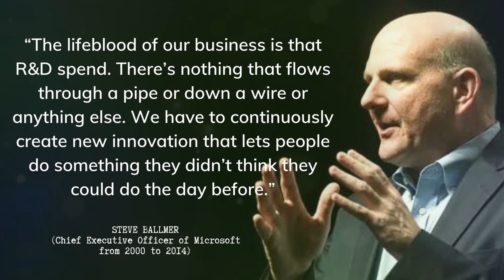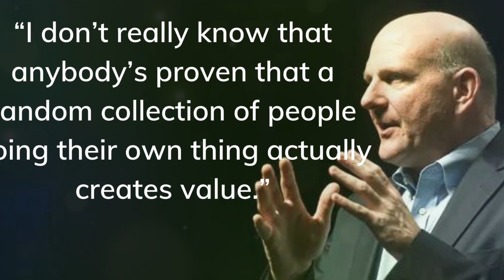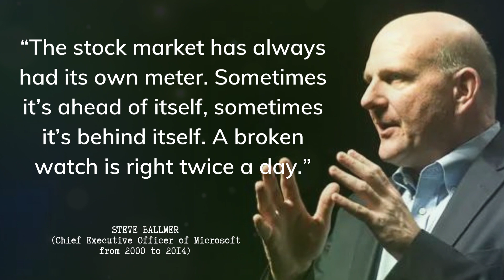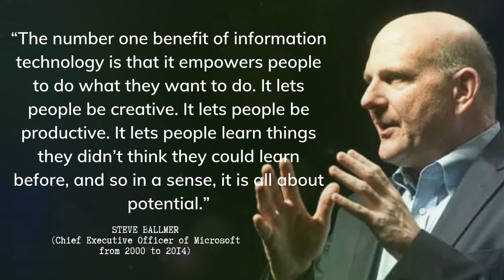Quotes by Steve Ballmer “Most people still steal music.”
Steven Anthony Ballmer (/ˈbɔːlmər/; March 24, 1956)[1] is an American business magnate and investor who served as the chief executive officer of Microsoft from 2000 to 2014. He is the current owner of the Los Angeles Clippers of the National Basketball Association (NBA). As of November 2022, Bloomberg Billionaires Index estimates his personal wealth at around $79.7 billion, making him the tenth-richest person on Earth.

Thank watching videos
Subscibe the our channel